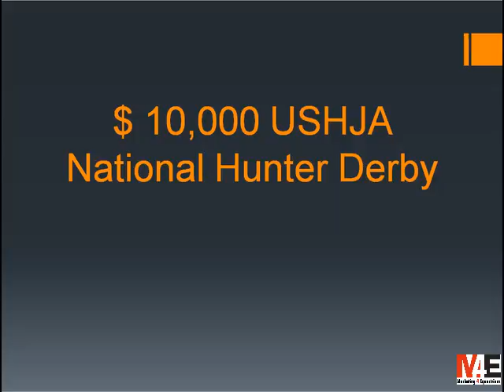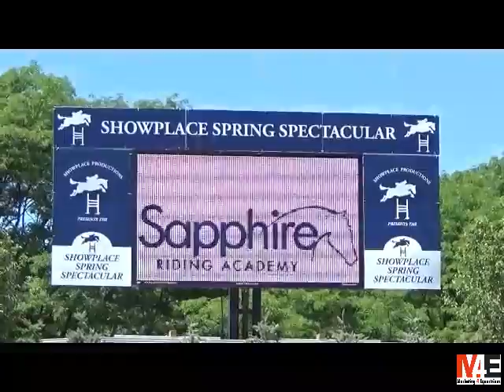2016 Showplace Spring Spectacular National Hunter Derby-Doug Boyd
Doug Boyd and Calido's Son winning handy round